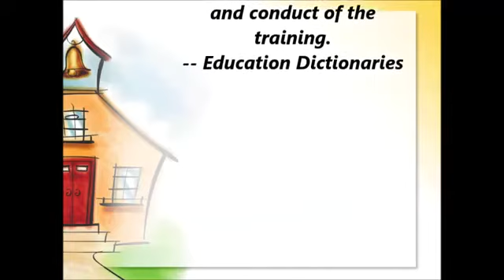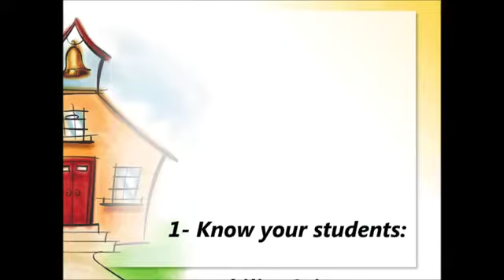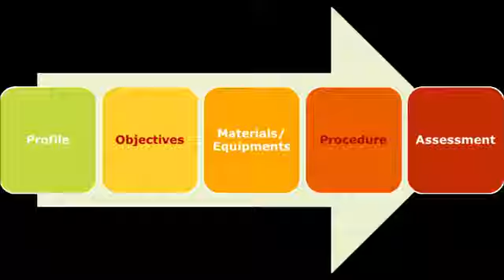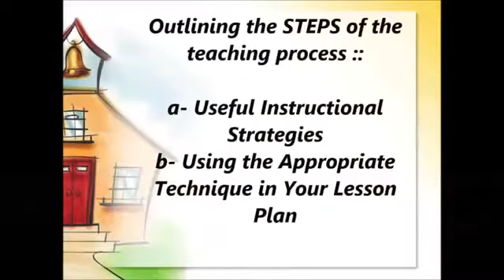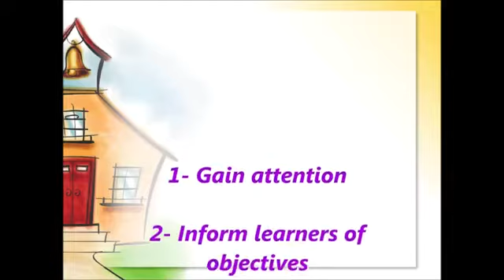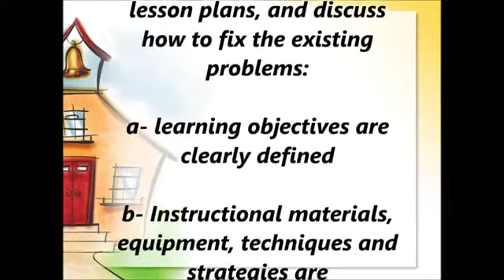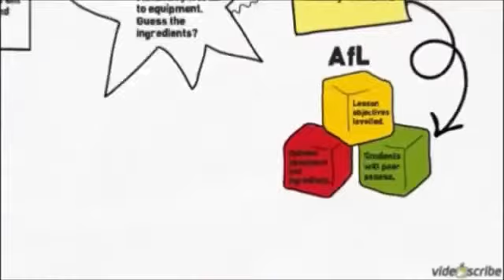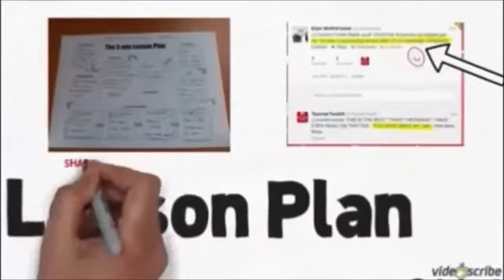Lesson plan , with Examples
Its learn how to do lesson plan and its help you to understand batter with examples

I hope that u enjoy

By me